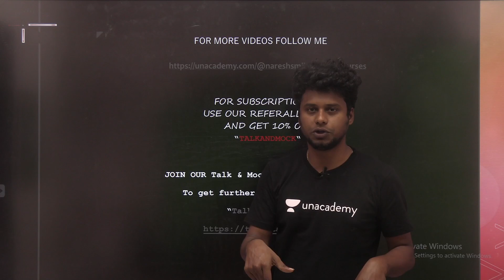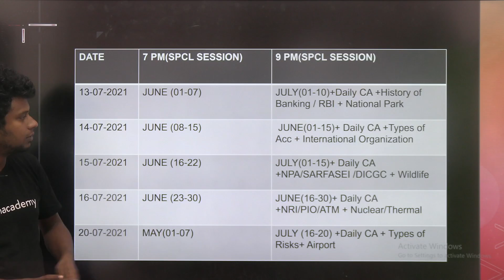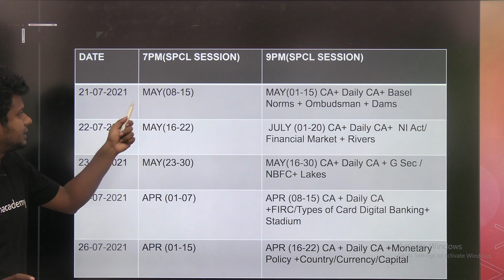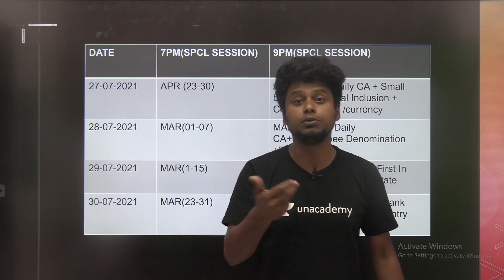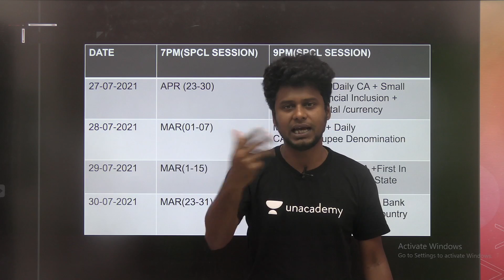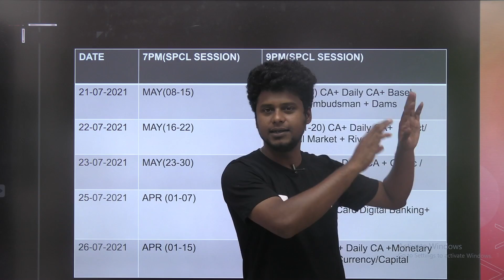CA ku Indha Time Table ah Follow Panae Podhum || Naresh kumar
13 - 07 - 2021 Special Session

7:00 PM - June 01 - June 07 CA MCQ Live Quiz

9:00 PM - ( July 01-10 CA + Daily CA - BA+ Static) CA MCQ

BA Topic - History of Banking / RBI
Static - National Park

In this video Naresh Kumar is giving you the session on "Current Affairs Revision || SBI CLERK MAINS || Naresh Kumar ". This session is helpful for upcoming exams. Definitely you all get benefited from this.